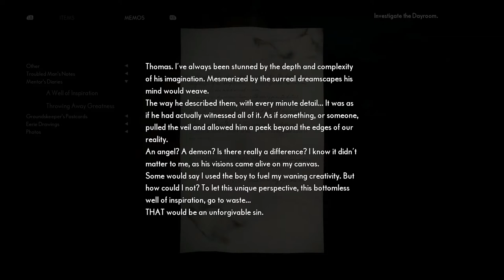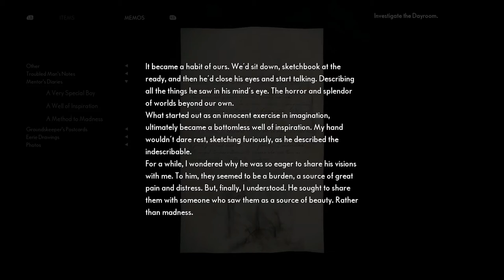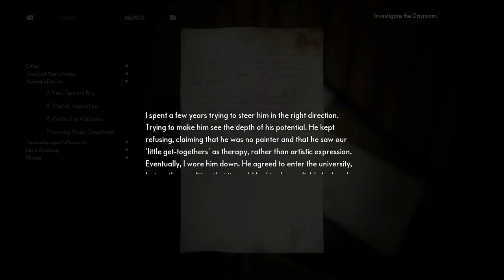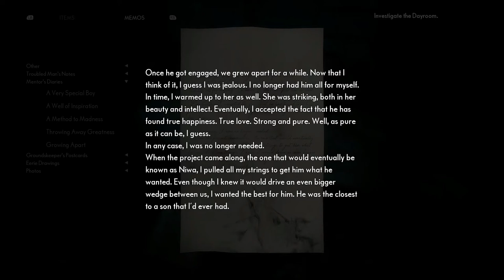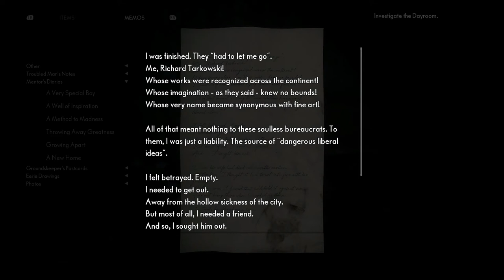تختيم The Medium - Part 5